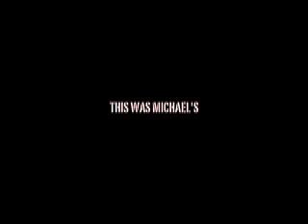BEST MICHAEL JACKSON Parody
Television at it's best, starring Billy Jackson as the Unforgettable King of Pop, "Michael Jackson", in Michael Jackson tells all from sex with little boys to being 100% Creole